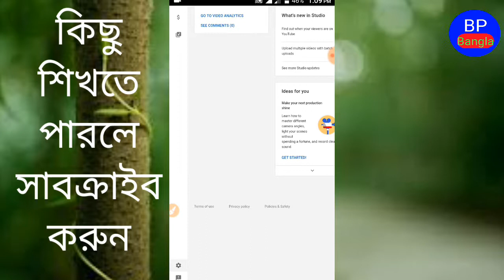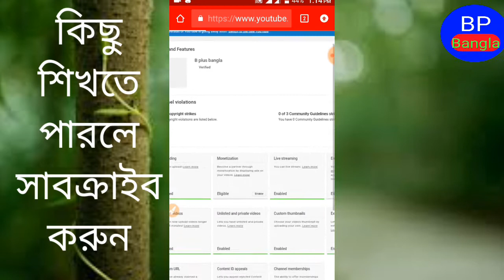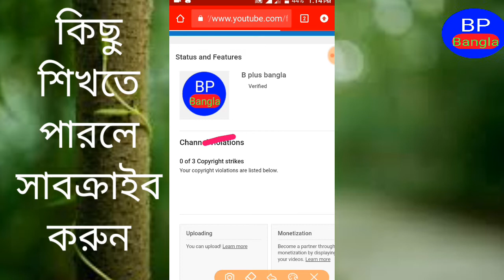how to check copyright strikes & community guideline strikes beta bangla, চেক স্ট্রাইক বেটা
how to check copyright strikes & community guideline strikes beta bangla,কিভাবে বেটা দিয়ে কপিরাইট স্ট্রাইক এবং কমিউনিটি গাইডলাইন স্ট্রাইক দেখবো,

hello friends,
jara notun youtuber & youtube studio classic bondo hoyar karone onekei copyright & community guideline strikes check korte parce na,to akhon kivabe copyright strikes and community guudeline strikes dekhbe a to z thakce ai video te,video ta continiue korun,no skip,i hope apnara bujte parben,thanks,

video টা যদি ভালো লাগে তাহলে,

second